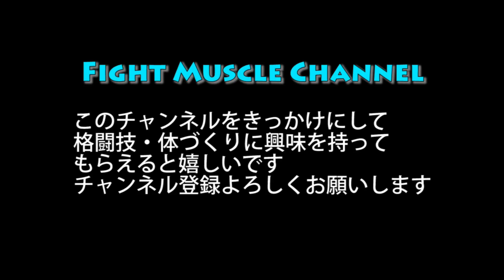倒されずにタックルを切る方法(Takedown Defense)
タックルで倒されないように切る為の初心者向け動画